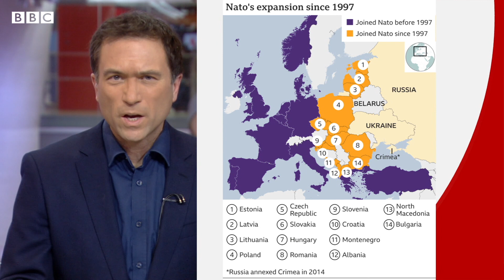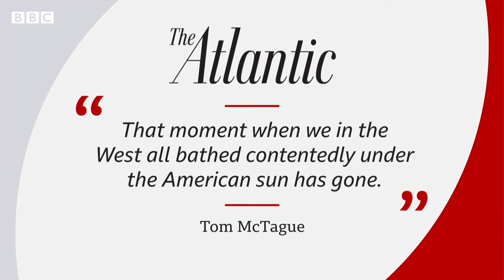What is the role of Nato in the Russia-Ukraine crisis? - BBC News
As tensions grow in Eastern Europe, the role of Nato is crucial in our understanding of Russia’s troop build-up near the border with Ukraine, and the West’s reaction to it.

The BBC's Ros Atkins explains.